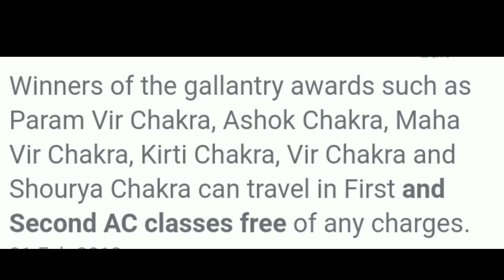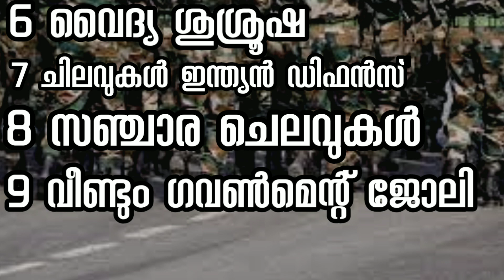ഗവൺമെന്റ് ജോലിയുടെ 10 നേട്ടങ്ങൾ| 10 benefit of Indian government job 2022|Indian Army 10 benefits